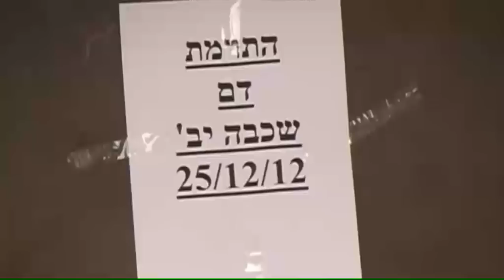סיכום שנה - יב.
רגעים שהיב'ניקים זוכרים מ 2012.